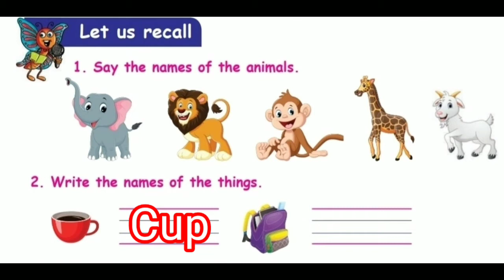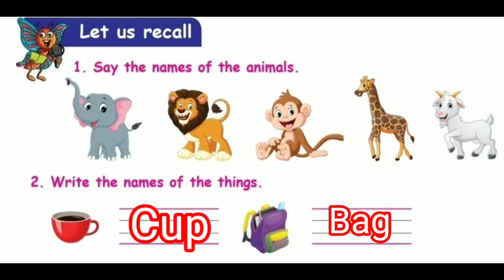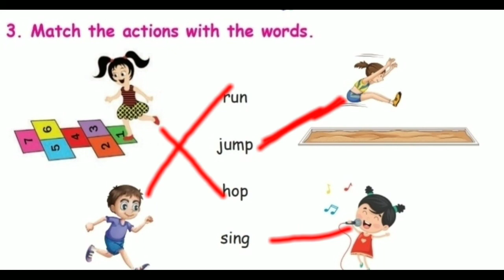2nd std - Unit 2 - Let us recall - Pd.no 67 - English - Second term